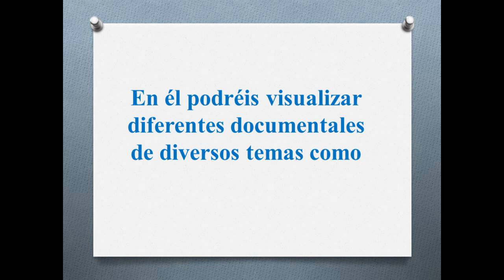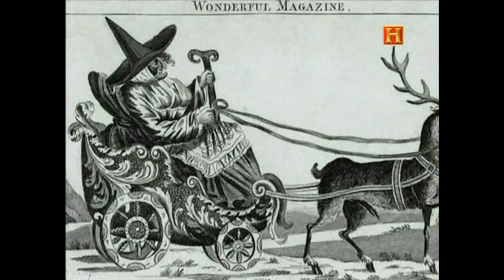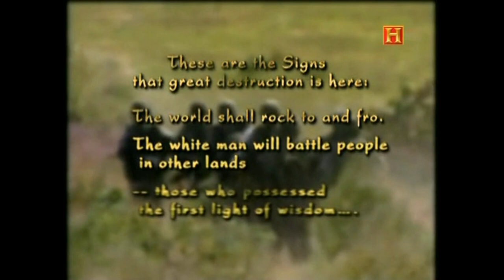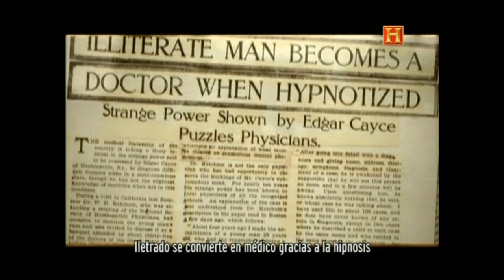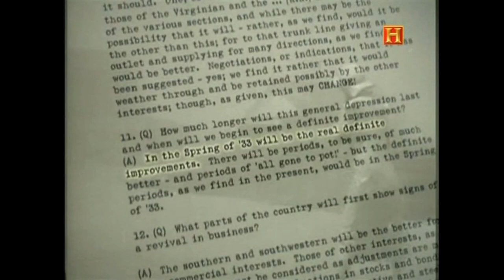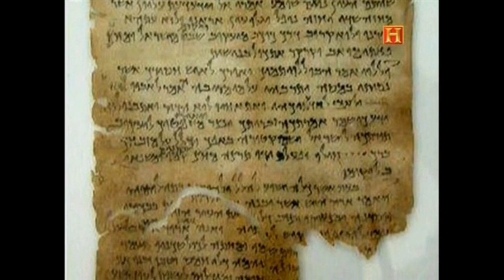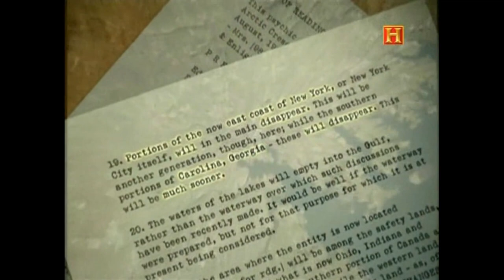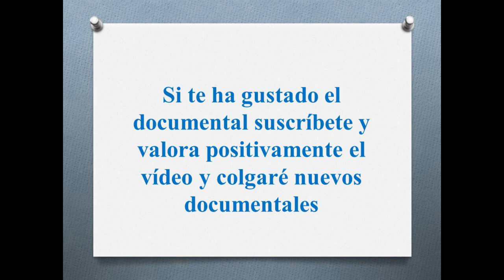Documental "El otro Nostradamus" del Canal Historia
Este documental está dedicado a todos esos otros grandes profetas a lo largo de la historia que no han tenido tanta repercusión como Nostradamus, en concreto al más grande de todos: Edgar Cayce, conocido como «el otro Nostradamus». Nacido en Kentucky en 1877, Edgar Cayce tenía la capacidad extraordinaria de entrar en un trance auto-inducido y profetizar durante el sueño. Entre otros acontecimientos predijo la Segunda Guerra Mundial, la muerte de varios presidentes y la revolución de la década de 1960, así como la constitución del estado de Israel y la Gran Depresión. En la actualidad, se está demostrando que muchas de sus visiones, que aparentemente no llegaron a ocurrir, eran precisas. Durante las décadas de 1930 y 1940, Edgar Cayce fue una figura muy conocida en Estados Unidos, famoso por sus «capacidades curativas» y por sus profecías. Examinaremos la vida de Edgar Cayce, así como sus visiones, que están documentadas, tanto las que se cumplieron como las que no.